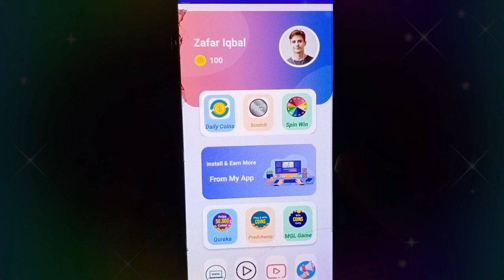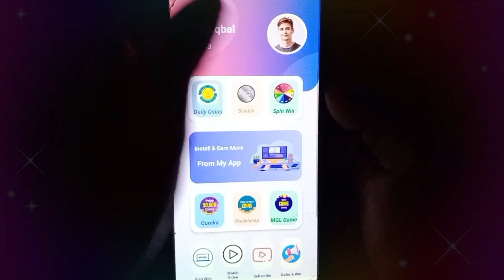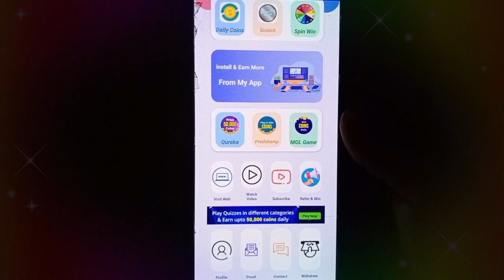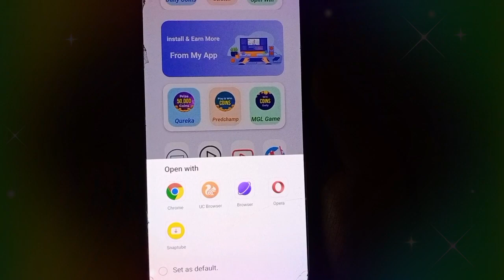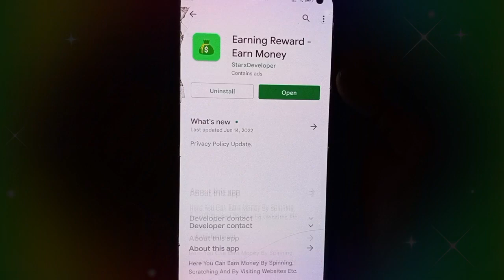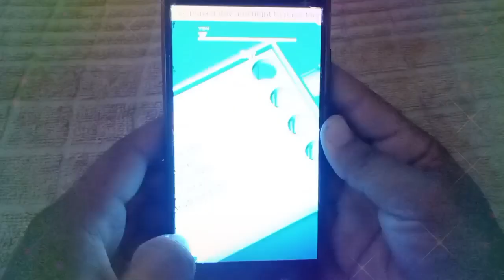How To Earn Money From YouTube videos | Withdrawal Easypaisa JazzCash | Online Earning in Pakistan